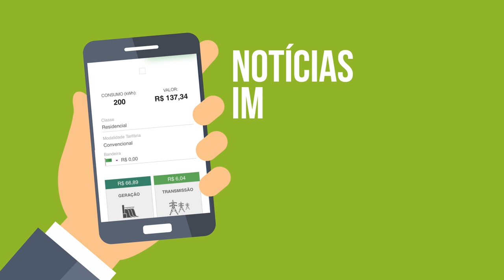App ANEEL Consumidor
Com o aplicativo ANEEL Consumidor, você pode acessar informações sobre ouvidoria, fornecimento de energia elétrica e serviços da distribuidora. Na nova versão do app, o módulo “Entenda sua Conta” - que faz simulações interativas para explicar como é composta a fatura de energia - mostra também o impacto dos impostos no valor da conta. A atualização também traz notícias da ANEEL sobre novas regras, reajustes e outros assuntos importantes para o consumidor de energia elétrica. Baixe agora mesmo! Disponível gratuitamente para Android e IOS.